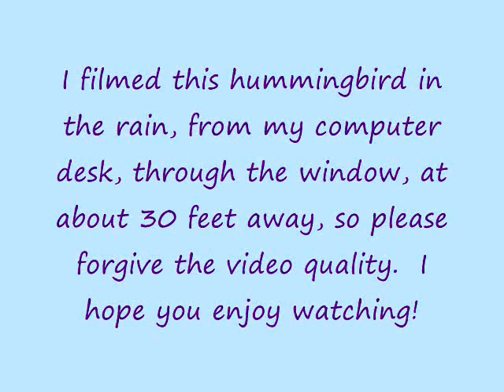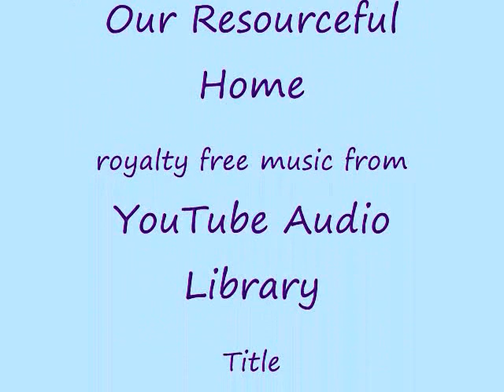Hummingbird Enjoying The Rain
A short video of a hummingbird in the rain, looks like it's taking a bath. Hope you enjoy!